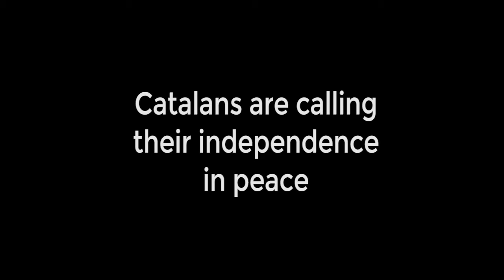11 Setembre 2014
La millor diada de la història.